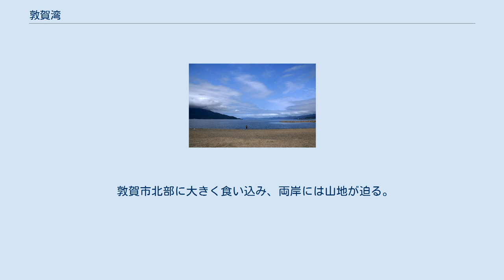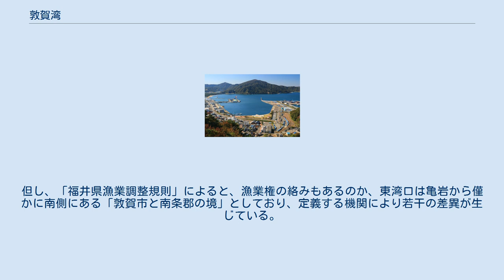敦賀湾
東側の鉢伏山から望む敦賀湾と遠景の敦賀半島 天筒山から望む敦賀港、中央奥に三内山 敦賀湾（つるがわん）は、福井県敦賀市が面する湾で、若狭湾の支湾。
西側に突出する敦賀半島により、若狭湾と区切られる。
西岸（西浦～気比松原）は、若狭湾国定公園の一部。
東岸（東浦）は、越前加賀海岸国定公園の一部。
英語表記はTsuruga bay。
 敦賀市北部に大きく食い込み、両岸には山地が迫る。
東岸には古くから北陸道が通り、現在も湾岸を国道8号が走る。
伊勢湾-琵琶湖-若狭湾の本州中部のもっともくびれた位置に存在する。
 環境庁（現・環境省）の「排水基準を定める省令別表第二の備考6及び7の規定に基づく窒素含有量又は燐〈りん〉含有量についての排水基準に係る海域」における敦賀湾の範囲は、 「福井県南条郡河野村大谷字亀岩南西端と敦賀市立石岬を結ぶ線及び陸岸により囲まれた海域」（河野村は現・南越前町）を指し、面積は57.8 km²。
但し、「福井県漁業調整規則」によると、漁業権の絡みもあるのか、東湾口は亀岩から僅かに南側にある「敦賀市と南条郡の境」としており、定義する機関により若干の差異が生じている。
 湾奥 気比の松原から望む敦賀湾 西岸（敦賀半島東側） 蠑螺が岳から望む浦底半島の先にある水島